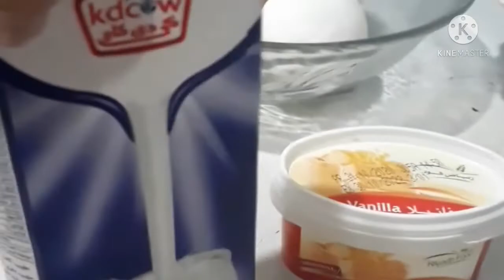part2:homemade cake...easy recipe..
homemade cake by ate precy julio